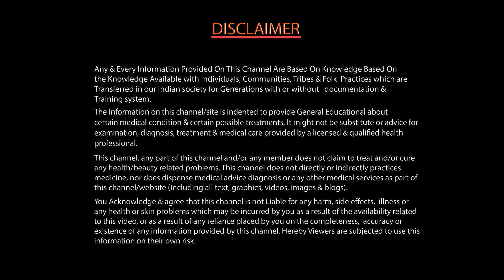तकिए के नीचे रखे लहसुन !! | Indian Health Tips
तकिए के नीचे रखे लहसुन !! | Benefits of Garlic under Pillow